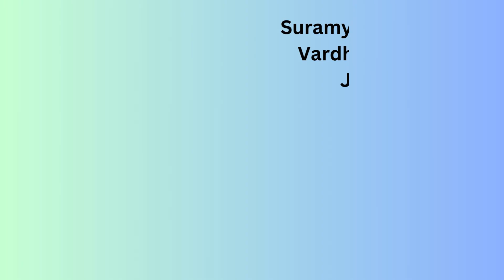Suramya Apartment Vardhman Colony Jamnagar